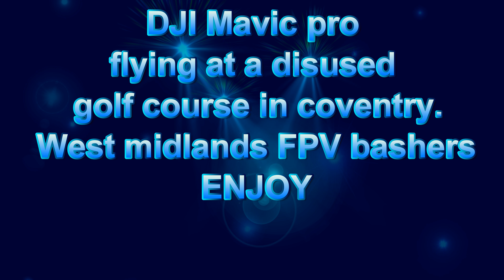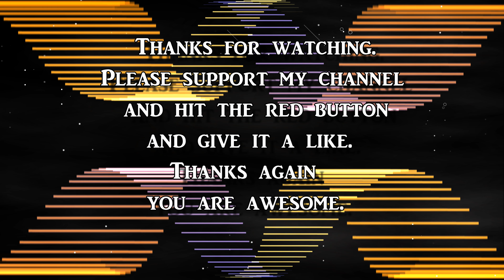DJI mavic pro. West midlands fpv bashers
Hi. Here is a short video of a disused golf course we at west midlands fpv bashers use to do some fpv flying with our quads. I have only flown here once but being a big open space it is perfect for practice for people like me that is a novice lol. Footage is from my Mavic pro. You are awesome.